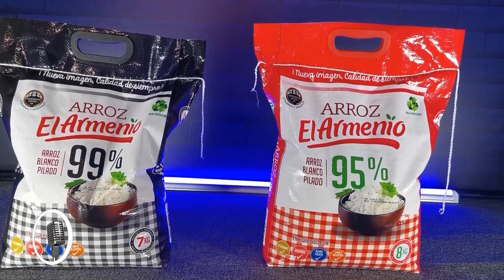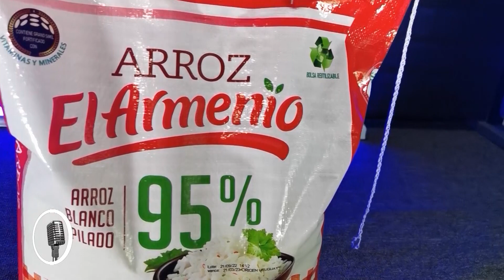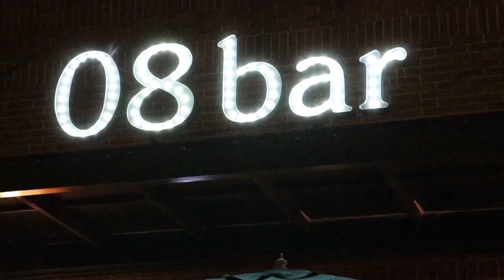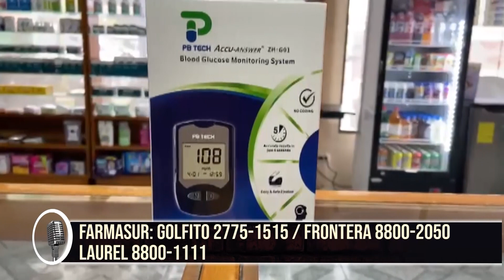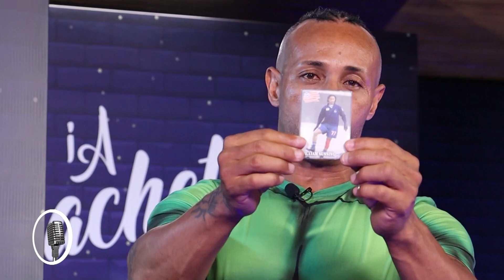¡A Cachete! Con William Sunsing